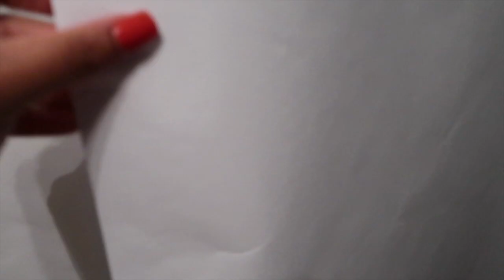I'm Sorry I couldn't do it...Maybe Next Time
What’s Up Chris Gang….

Welcome to Season 3 of Christina’s World…..

On this channel I will take you on a journey into my life experiences and challenges that I will face in this life. I know we will have ups and downs but we are will grow and have a good time doing it together.
As we become aquatinted with each other I want you to know that I’m a very genuine person so I only want genuine people on my channel.

Let’s learn and grow as a family…..